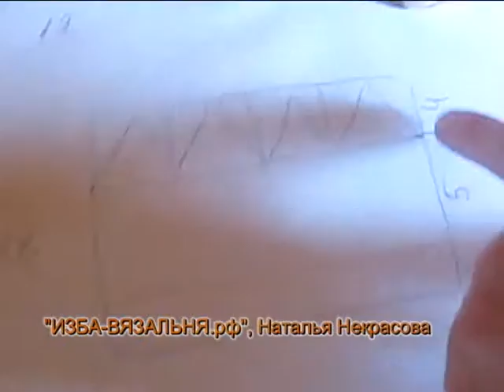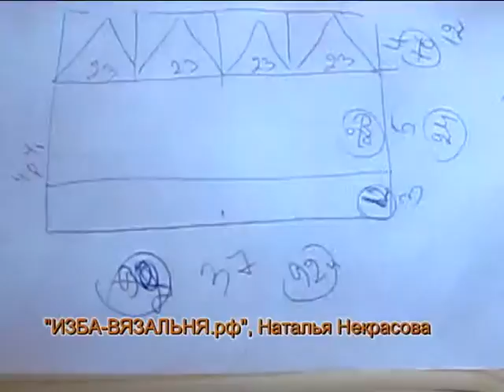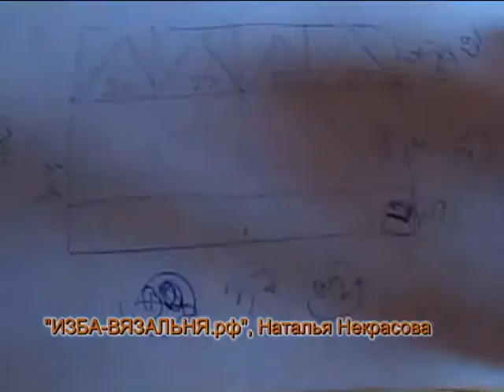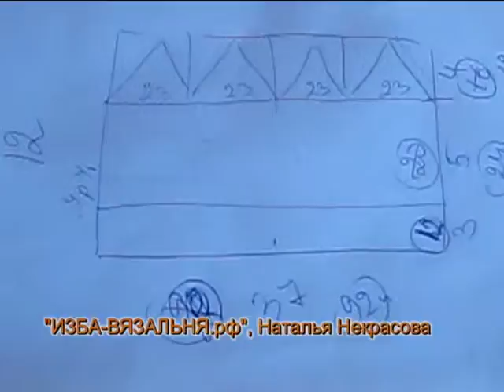Вязание на вязальной машине шапка КОШКА✅КОТОШАПКА✅Шапка с ушками✅Машинное вязание детской шапочки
Вязание на вязальной машине.
Шапка КОШКА, КОТОШАПКА или Шапка с ушками. Это одно из наиболее популярных изделий, которые вяжут для детей.  В видео вы увидите машинное вязание детской шапочки.
Эта шапка связана на вязальной машине Нева-2,
Вязаная шапка ушками это не шапка ушанка.,
Шапка КОШКА НА вязальной машине  с ручной прокладкой вяжется также как и на вязальной машине с нитеводом.
Шапка имеет идеальную макушкУ, состоящую из четырех клиньев. Четыре клина макушки зажимают вязаные ушки.
Смотрите видео и вы сможетЕ связать  КОТО-шапку

Вязаная шапка КОШКА с острыми ушками много лет не  выходит из тренда вязания для детей
До сих пор кото шапка остается актуальной и модной. Посмотрев мастер-класс вы сможете быстро связать шапку для детей.
Вязаная шапка  с ушками подойдет как для девочки , так и для мальчика.

💢Открытые плейлисты💢

Мы предлагаем:
- Обучение с нуля новичков он-лайн на любых вязальных машинах: